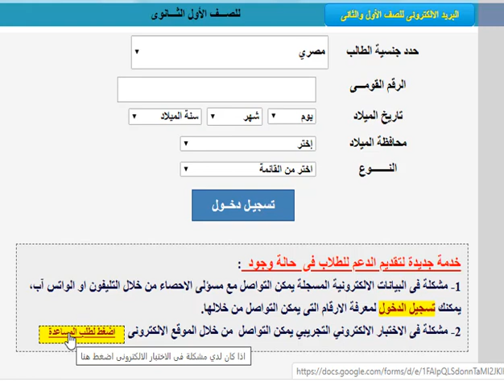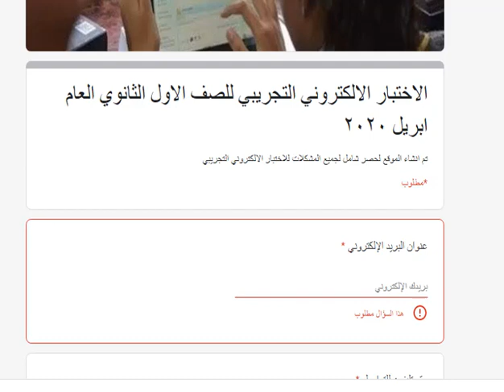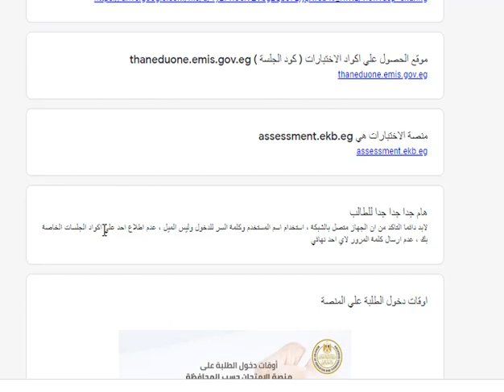موقع اكواد اولى وتانية ثانوى والرد على كل الاسئلة فى التعليقات